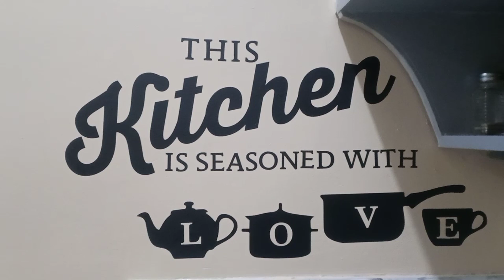CHICKEN LIVER IGADO // KWEEN ELLE